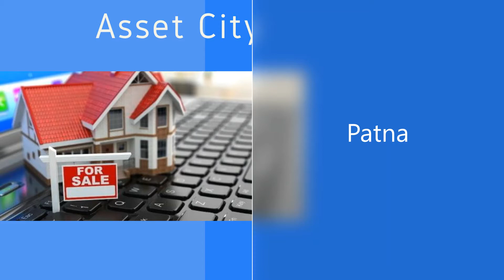Bank of Baroda Auction of Land and Building at Patna